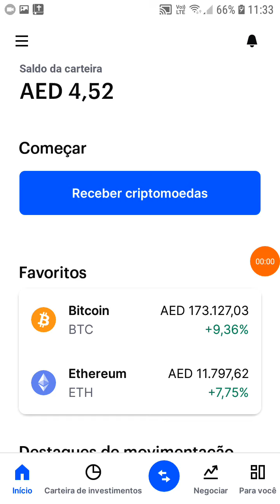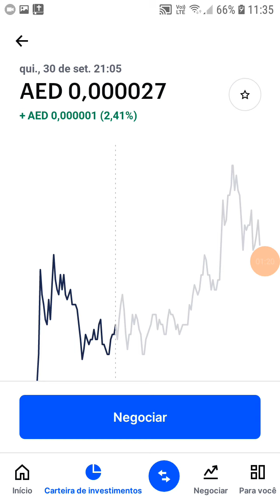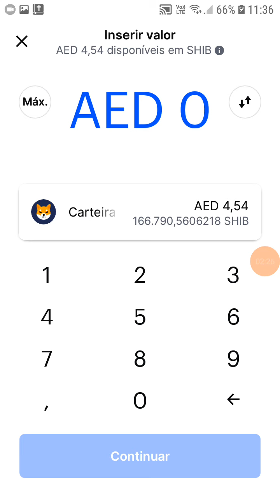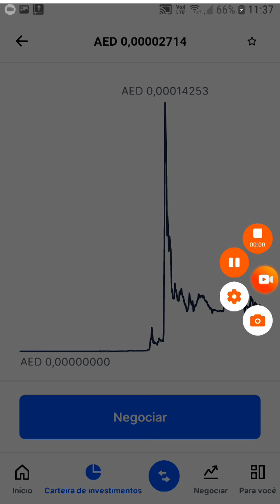Shiba INU criptomoeda Mostrando Carteira investimento Coinbase